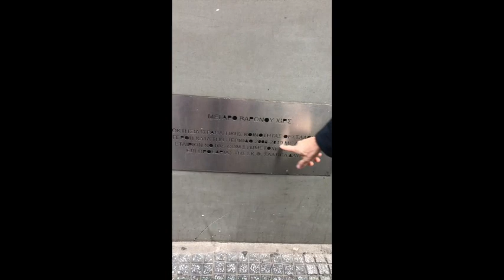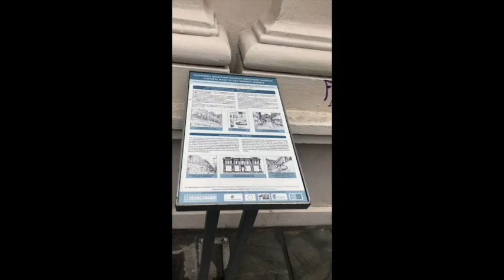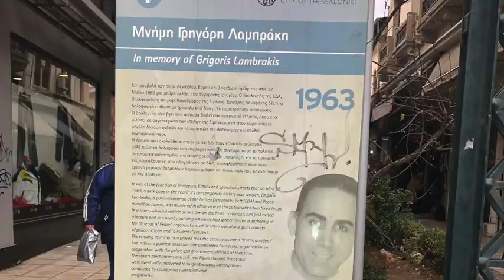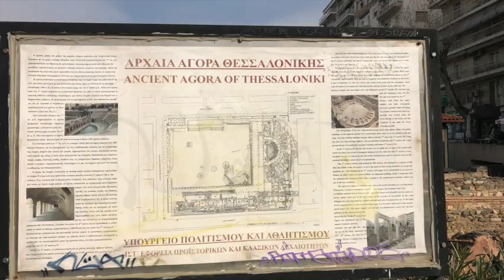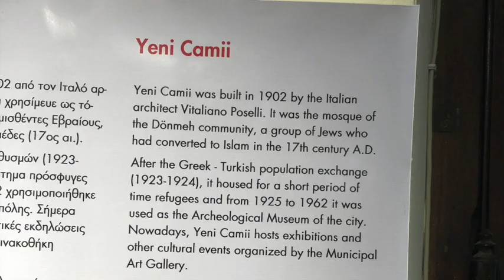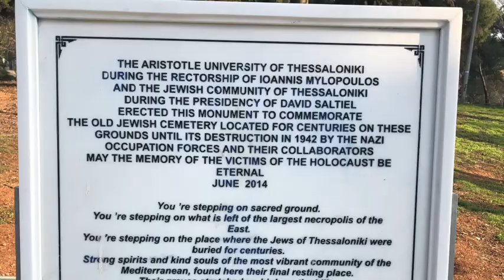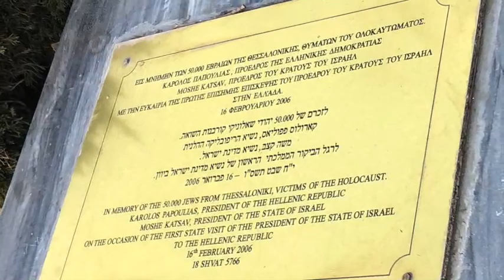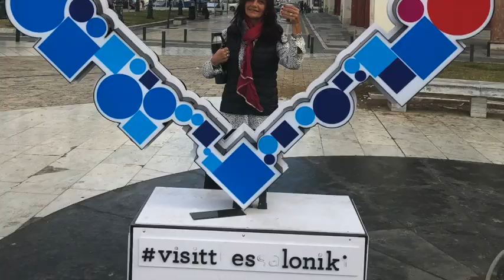Salonica Grecia 2019